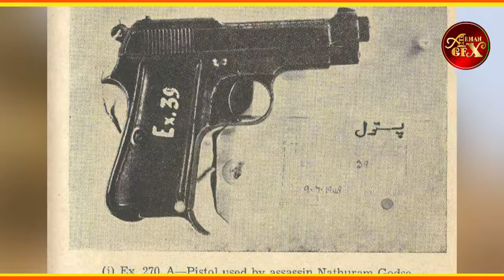नाथूराम गोडसे की अनकही कहानी II Nathuram Godse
नाथूराम गोडसे की अनकही कहानी  Nathuram Godse

 I Have Taken Background Music YouTube library